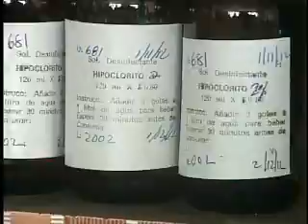A la venta el hipoclorito para purificar el agua